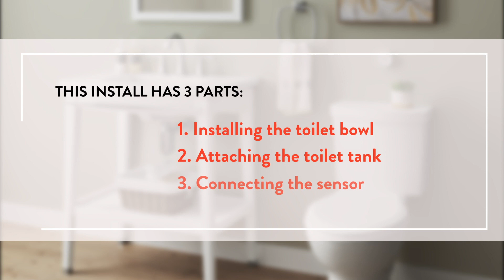American Standard Touchless Toilet Installation: Exposed Trapway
Help control the spread of germs in the bathroom with the Cadet Touchless Toilet from American Standard. Simply position your hand in front of the sensor to trigger the powerful Cadet flush, an all-time, American Standard favorite for its proven ability to clear the bowl quickly and completely. Equipped with reliable touchless technology, a dependable flushing system, and a push-button actuator to enable a manual flush for uninterrupted operation, the Cadet Touchless Toilet is engineered to outperform and ensure a cleaner, more hygienic bathroom environment. To install your American Standard Touchless Toilet, there are 3 parts to this installation:
1. Installing the toilet bowl
2. Attaching the toilet tank
3. Connecting the sensor
The toilet parts included with your American Standard Touchless Toilet are as follows:
1. Bowl
2. Tank
3. Batteries
4. Control Module
5. Sensor
6. Attachment Tool
7. Hardware
8. Gasket
9. Tank Lid
For Part 1 of the installation, Installing the Toilet Bowl, follow these steps:
1. Shut off the water supply line and remove the old toilet
2. Clean the wax from the flange area as best you can. Make sure there is no debris in the hole
3. Secure the floor bolts to keep them upright
4. Press the wax ring firmly onto the tank
5. Use tape to help align the bowl with the floor bolts (optional)
6. Place the bowl over the floor bolts. Apply the weight evenly.
7. Secure bowl to the floor using the plastic wingnuts. Hand tighten (no tools required)
8. Apply the cap to cover the bolts
9. Remove the optional placement tape from the floor
For Part 2 of the installation, Attaching the Toilet Tank, follow these steps:
1. Slide the gasket onto the toilet tank
2. Align the tank on top of the bowl
3. Attach plastic washers and nuts to the bolts on the tank
4. Use the attachment tool provided to secure nuts in place. Do not overtighten
5. Connect the water supply line to the valve and hand tighten
For Part 3 of the installation, Connecting the Sensor, follow these steps:
1. Inside the tank, place the control module bracket over the flush valve in filter line
2. Use a Phillips screwdriver to open control module housing
3. Install the supplied 4 AA batteries in the waterproof control module housing
4. Be sure to install batteries in the correct direction and orientation
5. Assemble control module and place it in the bracket
6. Connect the control module wire with the wire from the flush valve
7. Open the sensor module by removing the two screws
8. Remove the back plate to access battery component, taking care not to undo the O-ring
9. Install the 3 AAA batteries
10. Reassemble the waterproof sensor module housing. Tighten the screws
11. Place the tank cover on the toilet
12. Mount the sensor within 3 feet of the toilet using the adhesive backed tape
13. The mounting base can also be secured to wall using supplied screws
14. Attach the sensor module to the base using quarter turn tabs
15. Turn on the water supply and flush test the toilet
16. Install the seat. Instructions are packaged with the seat